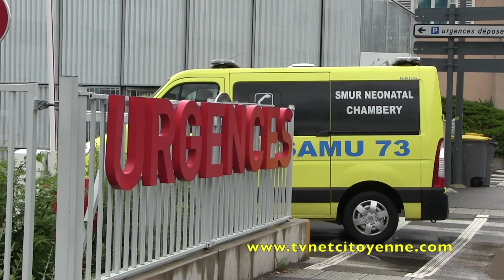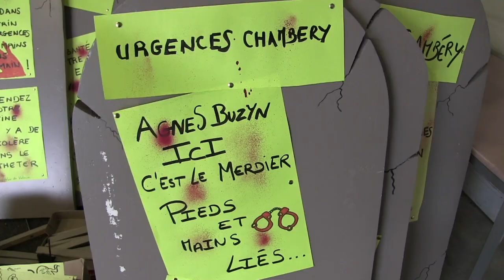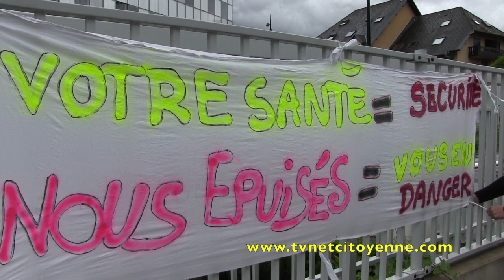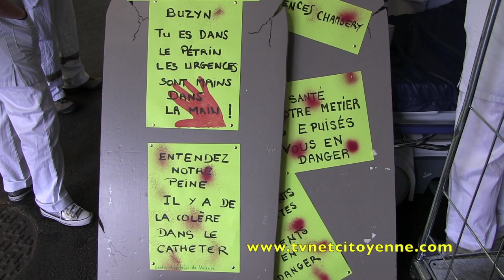Chambéry: les urgences en grève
Commencé nationalement à la mi-mars 2019 le mouvement de grève qui touche les urgences se développe et se structure durablement. Après Annecy, c'est maintenant Chambéry qui entre dans le mouvement . Une intersyndicale et un collectif inter-urgences, organisent le mouvement autour de trois revendications majeures : Les effectifs, les salaires. et l'investissement en matériels.

Communiqué de Presse de la Direction de l'Hôpital
Les urgences de Chambéry rejoignent le mouvement de grève national
Chambéry, le 29 mai 2019
L’intersyndicale CFDT-CGT-FO du CHMS a déposé , depuis ce jour, un préavis de grève illimité pour le personnel (hors médecins) des services d’urgences/SAMU/SMUR du site de Chambéry. Le mouvement est largement suivi, mais la continuité des soins est assurée normalement, du fait de l’assignation des personnels.
Cette grève s’inscrit dans le mouvement national porté par le collectif Inter Urgences et débutée le 18 mars dernier à l’Assistance Publique – hôpitaux de Paris.
Les revendications des personnels portent sur les moyens humains, une revalorisation salariale et la reconnaissance de la pénibilité de leur exercice. La Direction du CHMS est très attentive à la situation et Florent Chambaz, Directeur général, rencontrera les équipes dans les prochains jours.
A noter que les urgences de Chambéry ont récemment fait l’objet de travaux pour agrandir la salle de transit, afin de mieux accueillir les patients en attente d’un lit d’hospitalisation et que six nouveaux postes de soignants ont été créés cette année, face à l’augmentation de l’activité (+5% par an en moyenne).
Par ailleurs, de nombreuses mesures ont été mises en place pour protéger au maximum les soignants contre les violences et incivilités (accompagnement au dépôt de plainte, protection juridique, soutien psychologique, signature d’une convention police-justice-santé pour renforcer la coopération avec ces services de l’Etat...). La direction poursuit le travail engagé avec les équipes pour améliorer leurs conditions de travail.